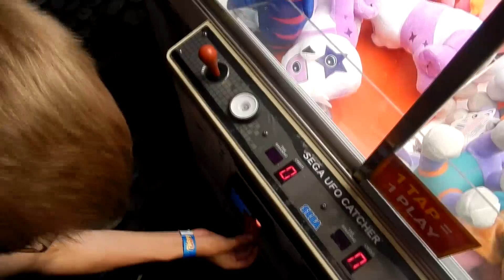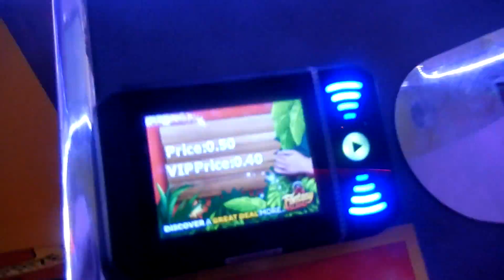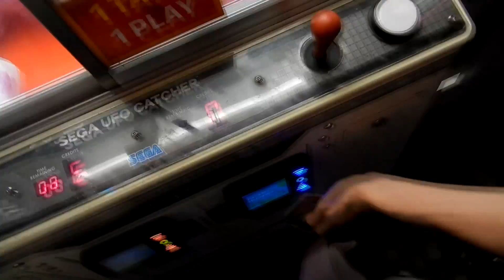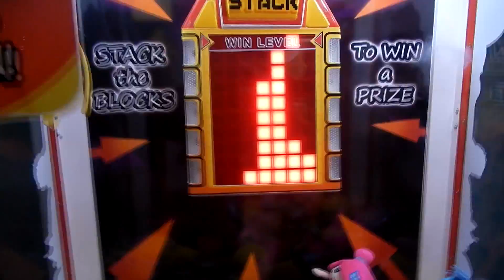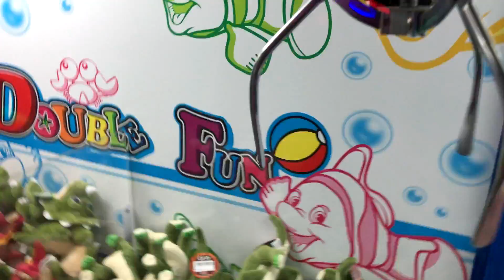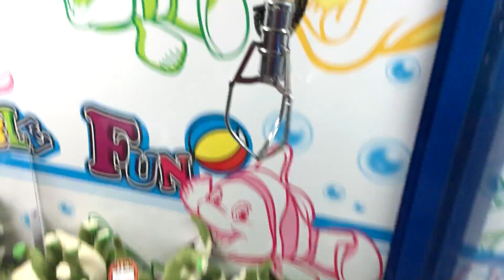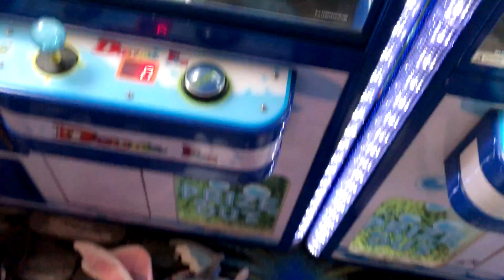THE BIGGEST ARCADE IVE EVER SEEN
Arcade video! Today, I find one of the biggest arcades ever (or at least what I've seen!) This place was packed full of arcade games, with claw machine also going down various corridors and even outdoors. We try out a variety of the awesome claw machines in the biggest arcade ever. I manage to get some awesome UFO catcher wins as well as claw machines.

I make regular claw machine, arcade game and arcade tips and trick videos. I try to win as much as I can and show you the best ways to make yourself a winner too! I explore arcade hacks and run experiments to see test the myths of the arcade. I also play ticket games, trying to destroy the arcade jackpots and wins the best prizes I can.